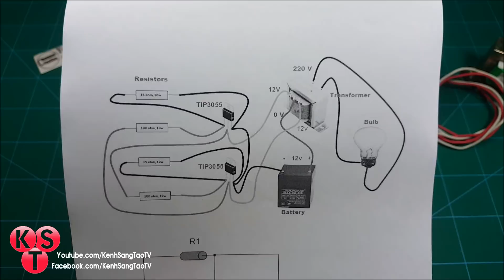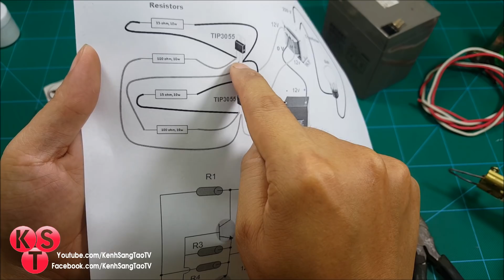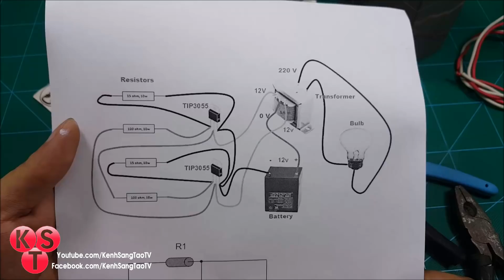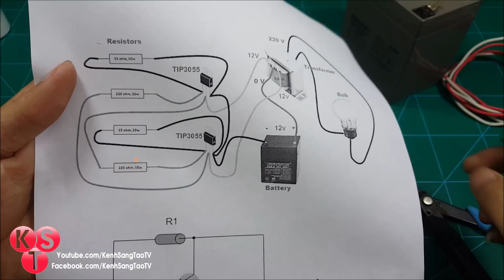Chế Kích Điện 12v-220v Siêu Đơn Giản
- Hôm nay chúng ta sẽ cùng chế một chiếc Kích Điện 12v-220v Siêu Đơn Giản, chỉ với 6 linh kiện và 1 biến áp đối xứng